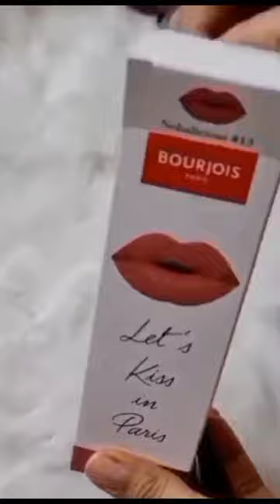BOURjOIS matt lipstick lipliner bourjois viral shorts paris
BOURjOIS |Matt |lipstick |lip liner  💄
description 💕
              in this channel I will show u bags and other accessories like cosmetics, foot wear, toys, jewellery, different style of bags in detail.

brands are actually from.
brands like , Aldo, Ted baker London ,Hnm , Zara ,extenso, nine west, river island , LV , Gucci , Charles and Kieth and so on .
H&M.
all accessories are tagged and original.

I show preloved and new accessories.